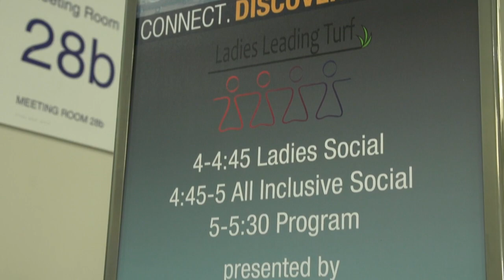Ladies Leading Turf Networking Social Presented by Syngenta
Women and men attend Ladies Leading Turf, a networking event to discuss diversity in the turf industry at the 2019 Golf Industry Show.